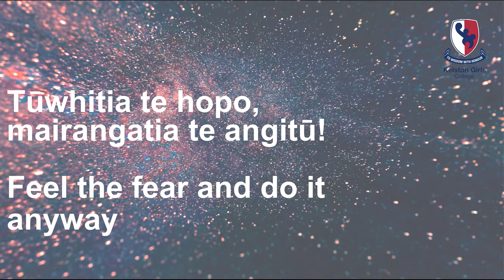Kelston Girls' College Presents